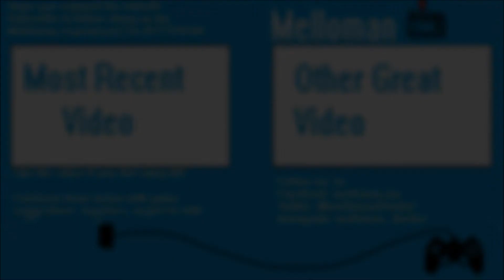| I need you to explain some things ms.Godess... |Ys: the Ark of Napishtim playthrough part 7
Music Artist info and Sound Cloud Link for my guy Ziba. Peep his profile
Theme used: "Wild Guns"
We’re back in the role of ‘young A’ aka Adol. Once again, we have to solve the problems of other people… Nevertheless, come along as I do what I do best and save the day, one enemy at a time!